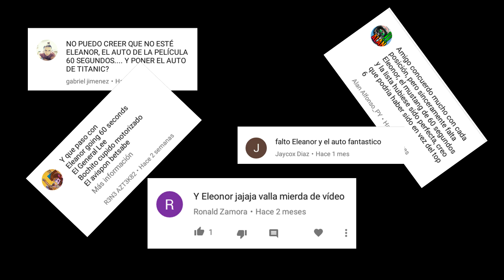TOP 10 AUTOS FAMOSOS DEL CINE PARTE 2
Un segundo análisis de los mejores autos que nos emocionaron al verlos en la pantalla grande.